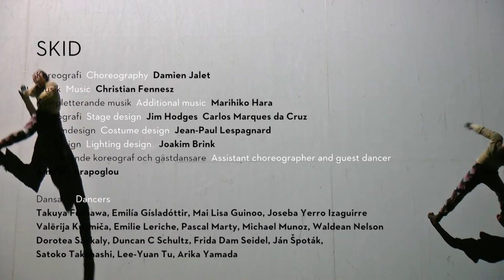TEASER - SKID, DAMIEN JALET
13 juin
— 16 juin 2023
SKID / THR(O)UGH
DAMIEN JALET / BALLET DU GRAND THÉÂTRE DE GENÈVE